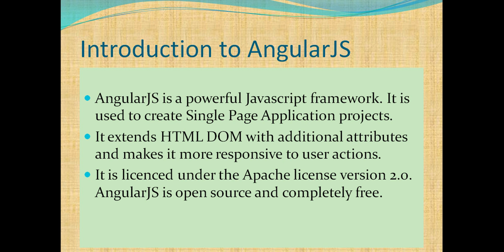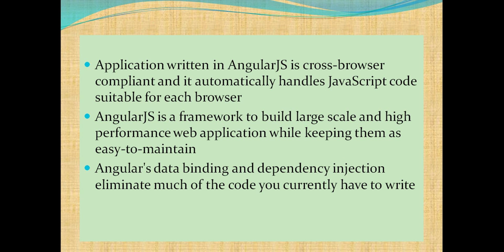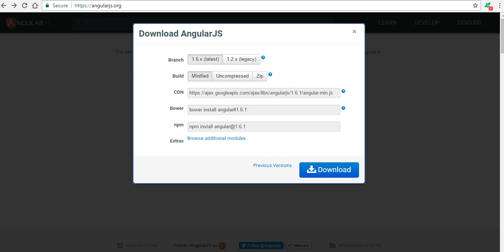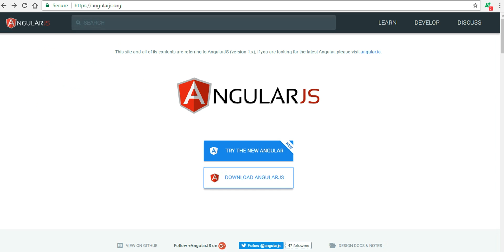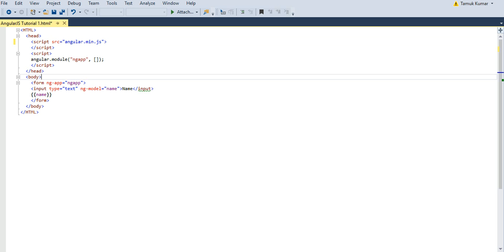AngularJS Tutorial 1 | AngularJS Introduction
AngularJS tutorial is a comprehensively designed tutorial that will help you learn every concept with scrupulous attention. It gives you an insight into how you can use its various features to your advantage.

This tutorial gives answer to your most obvious questions like - What is AngularJS? AngularJS tutorial will help students to learn this technology well.  Job seekers can refer to this tutorial to remain up to speed with AngularJS. Software professionals can learn this technology to help them excel professionally.
This tutorial will teach you how to access the AngularJS framework and the various options available. You can also learn how to include it in your code and use it.

AngularJS is cross browser compliant, fast and easy to learn. It helps you develop client side applications in MVC way.